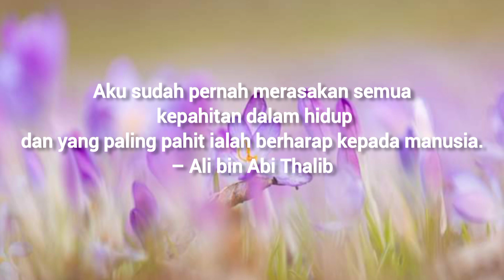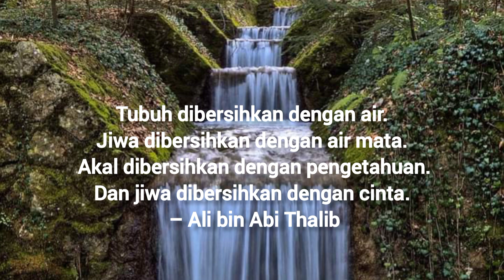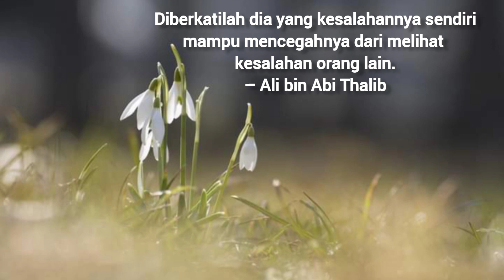Kata-Kata Bijak Ali Bin Abi Thalib || Inspirasi Motivasi Kehidupan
Kata Kata Bijak Sayyidina Ali Bin Abi Thalib !! Inspirasi Motivasi Kehidupan
Kata kata bijak islami dari sayyidina Ali bin Abi Thalib
sangat menginspirasi dan memotivasi kita dalam
menjalankan kehidupan sehari-hari. Ali bin Abi Thalib
dikenal sebagai orang yang cerdas dan dikenal
sebagai gerbang ilmu bagi sahabat sahabat
Rasulullah yang lain. Berikut beberapa kata kata bijak
atau kata kata mutiara dari sayyidina Ali bin Abi Thalib
yang dirangkum dari berbagai sumber, semoga
bermanfaat dan bisa di bagikan sebanyak banyaknya.
motivasi hidup dari Ali bin Abi Thalib, kata kata